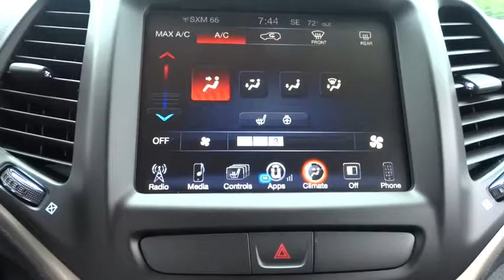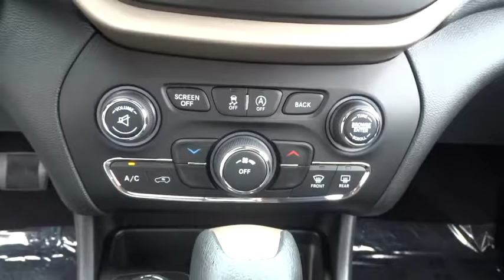2017 Jeep Cherokee Elmhurst, Forest Park, Oak Lawn, Schaumburg, Melrose Park, IL 170208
Hawk CDJR
7911 W Roosevelt Rd